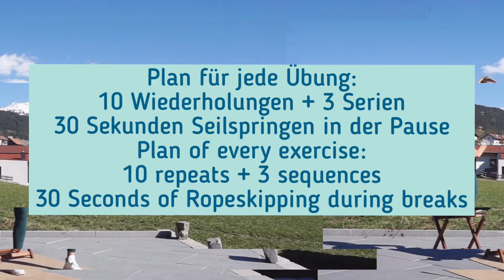🏋️‍♂️ Ganzkörpertraining 💪 6 Übungen für Outdoor-Sportler! Outdoor-Fitness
𝐇𝐚𝐥𝐥𝐨 𝐳𝐮𝐬𝐚𝐦𝐦𝐞𝐧 👋
𝐖𝐢𝐥𝐥𝐤𝐨𝐦𝐦𝐞𝐧 𝐳𝐮 𝐞𝐢𝐧𝐞𝐦 𝐰𝐞𝐢𝐭𝐞𝐫𝐞𝐧 𝐕𝐢𝐝𝐞𝐨

Das Video beinhaltet ein Ganzkörpertraining 💪 erstellt von Jana und Nina Gigele. 🌟 Wir haben ein ganzheitliches Ganzkörpertraining für euch erstellt. Dabei macht Nina die einfache Ausführung aller Übungen 🏋️‍♀️ und Jana die etwas komplexeren. Natürlich gibt's auch ein paar Failures 😂 – schaut es euch an! 📹

Wir würden gerne Ihre Meinung hören! Schreiben Sie unten einen Kommentar und teilen Sie uns mit, was Sie über die Zukunft des Skitourismus denken!

Wenn Sie neu auf unserem Kanal sind, freuen wir uns, dass Sie auf unser Video geklickt haben! Ich hoffe, Ihnen gefällt das heutige Video. Bitte zeigen Sie Ihre Liebe💓 und unterstützen Sie uns🤝, indem Sie der „𝐍𝐢𝐧𝐚 𝐆𝐢𝐠𝐞𝐥𝐞“-Community beitreten.

💬 Kommentieren Sie unten, wenn Sie Fragen oder Wünsche haben!
🔗 Teilen Sie das Video mit allen, von denen Sie glauben, dass sie Ihnen helfen könnten